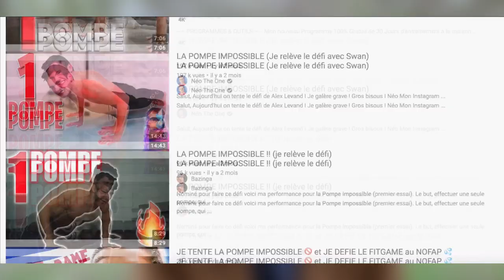La Pompe Impossible (Tu Peux En Faire UNE ?)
La POMPE IMPOSSIBLE (Tu Peux En Faire JUSTE UNE ?)